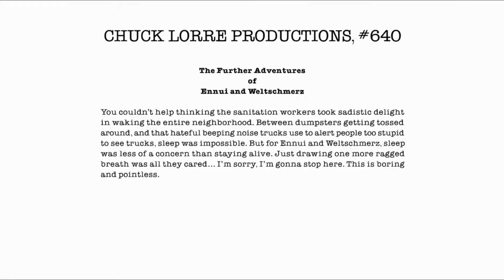Paige's Breakdown and Sheldon's Hot Beverage | Full HD